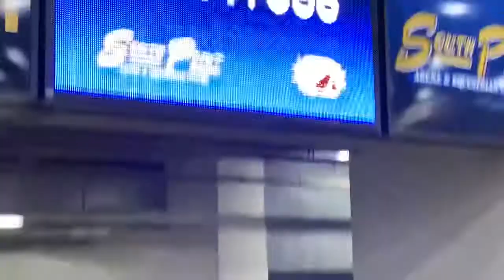Salty Vegas NBHA supershow